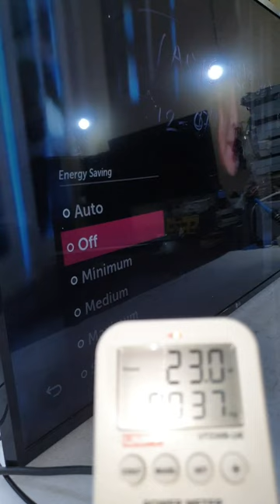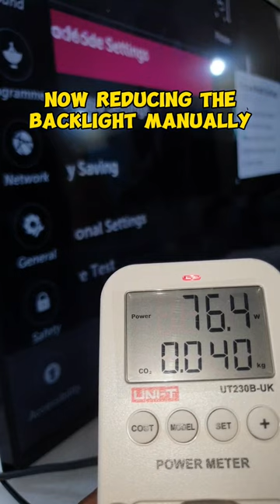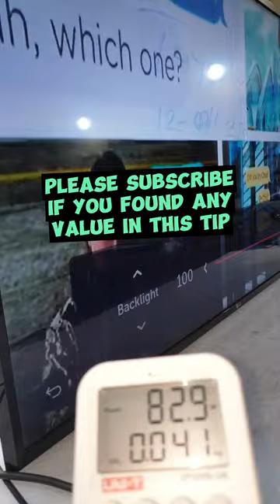SAVE MORE MONEY, SAVE YOUR TV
You have probably never thought you could save this much simply by reducing the brightness of your TV's backlight. Note that this is not about the picture settings of contrast/brightness.
(LED LCD TV PANEL REPAIR, COF TAB, FLEX, PCB REPAIR, OLED, LCD, LED MONITOR SCREEN FIX TIPS)